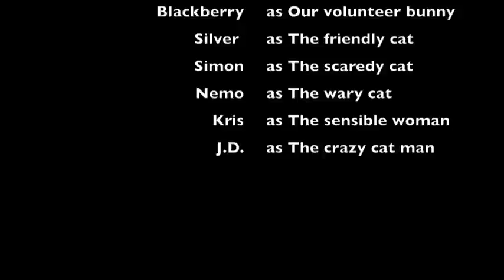Our Volunteer Rabbit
This rabbit just appeared in our yard last week. It's very friendly, and was possibly somebody's pet. Nobody in the neighborhood claims it, though. It loves the cats, and wants to be friends with them. We've decided to let the rabbit live in the yard, but it has to fend for itself. (Well, we'll give it table scraps and garden waste, but we're not going to great lengths to protect it.)